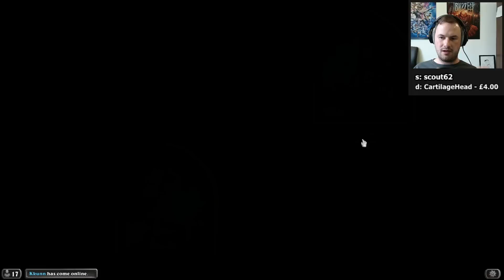Hearthstone - P2W Europe (15/9/2015) #8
Welcome to Hearthstone - P2W Europe live! Here it is in its entire, (mostly) uncut format in case you want to see it all happen from start to finish. I stream most weekdays (GMT timezone) and am aiming to finish it entirely.